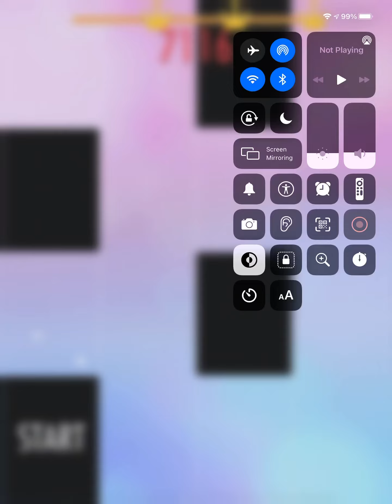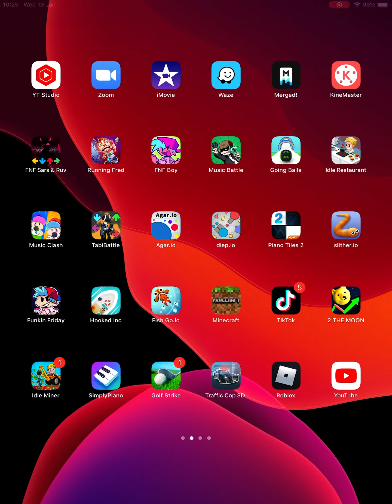I can’t believe I handle this really well Could pass lap￼￼